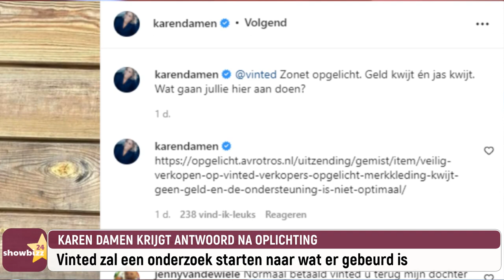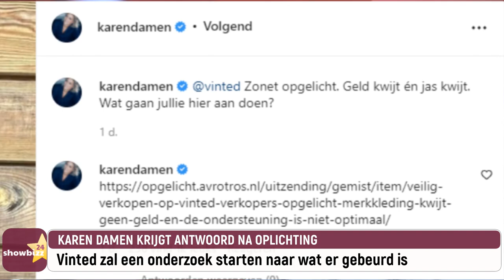‘Familie’-acteur Jef De Smedt wil iets kwijt aan de makers over zijn personage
Vandaag hebben we in onze showbizzupdate nieuws over Jef De Smedt en zijn rol als Jan in ‘Familie’, Nora Gharib en Lotte Vanwezemael zullen zaterdag niet dansen in ‘Dancing With The Stars’, Junior Planckaert wil iets kwijt over zijn boosterprik en Karen Damen kreeg een verrassend telefoontje.